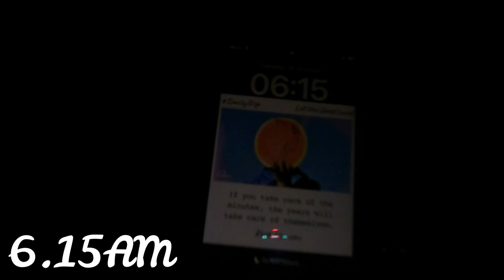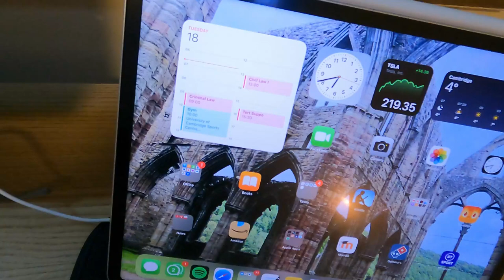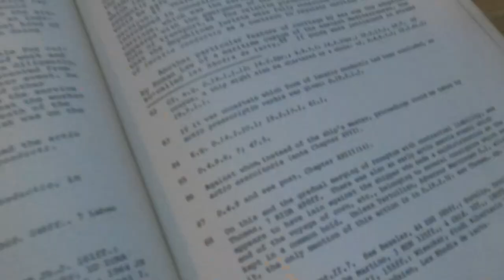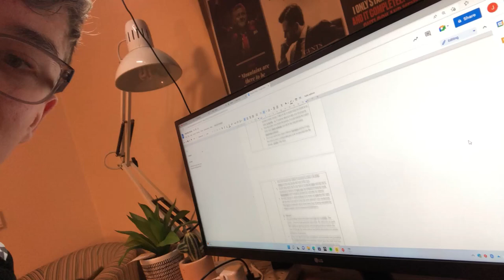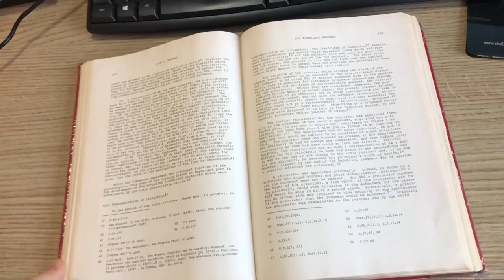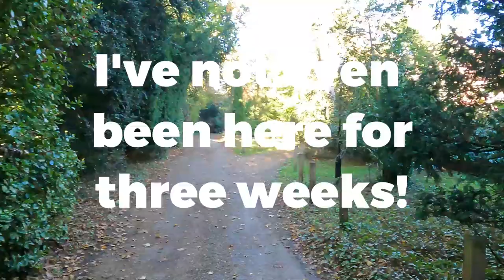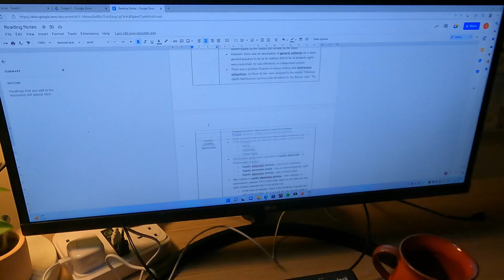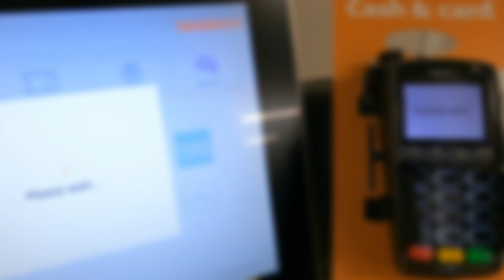*DAY IN THE LIFE* | WEEK 1 of my LAW DEGREE at CAMBRIDGE UNIVERSITY (Robinson College)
Hi guys. My name is Jonny and I created this channel to hopefully show my journey at the UNIVERSITY OF CAMBRIDGE as a LAW STUDENT!!